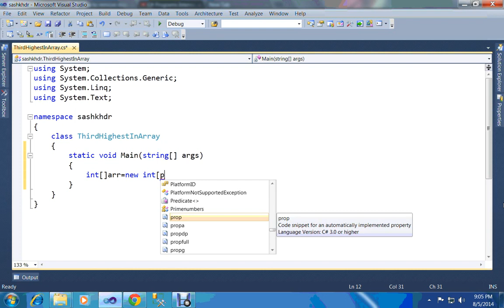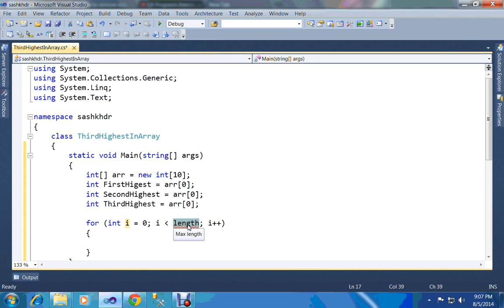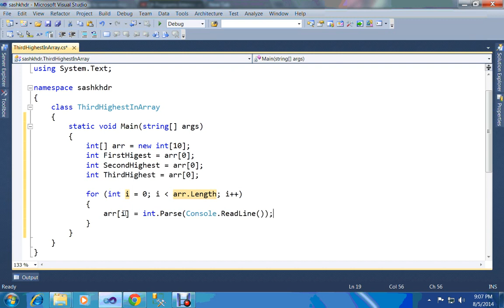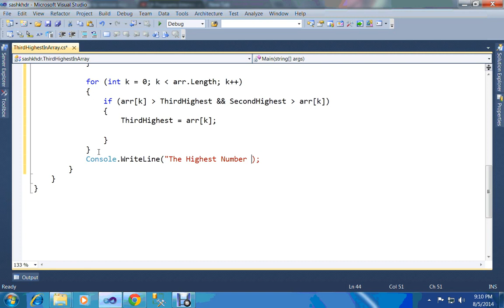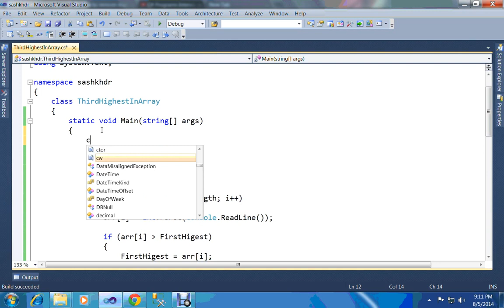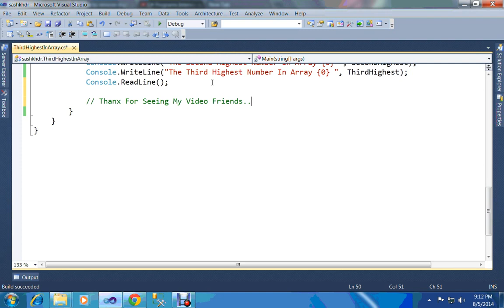How to find First, Second & Third Highest Number In Array in C#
To find the first, second, and third highest numbers in an array in C#, you can use the built-in sorting functionality provided by the language. Here's an example of how to do it:

1. Create an array of integers
2. Sort the array in descending order using the Array. Sort method
3. Get the first, second, and third highest numbers from the sorted array
4. Print out the results

Note that this method assumes that the array has at least three elements. If the array has less than three elements, you will need to modify the code to handle that case. Additionally, if there are duplicate numbers in the array, this method will only return one instance of each highest number.